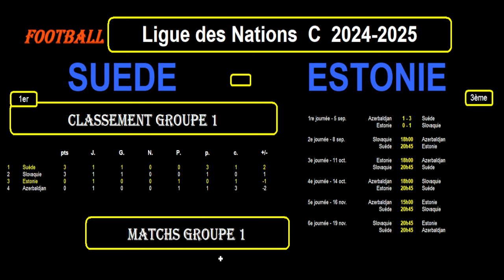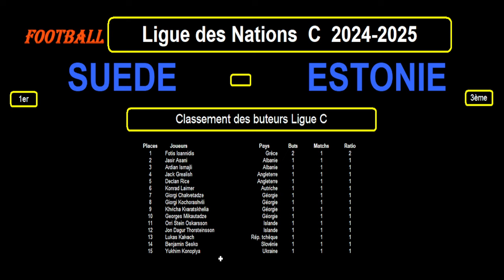SUEDE - ESTONIE : 2ème journée Groupe 1 - Ligue des Nations C 2024/2025 - Stats, Infos, Pronos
Je vous présente le match de football de la 2ème journée du groupe 1 de la Ligue des Nations C 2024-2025, le 08/09/2024 : Suède contre Estonie.

Je reviens sur le classement, les résultats et les statistiques des 2 équipes dans le groupe 1, les meilleurs buteurs dans cette Ligue des Nations, les 10 derniers résultats toutes compétitions confondues pour les 2 équipes avec les statistiques et je termine par les compositions d'équipes probables et les tactiques éventuelles.